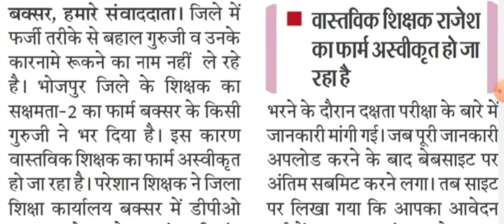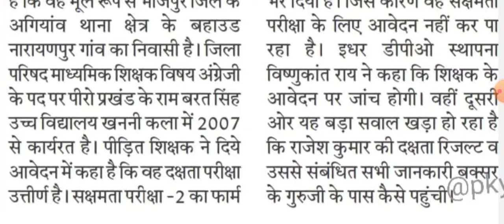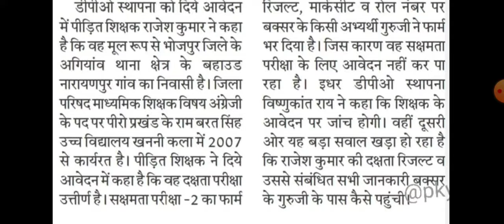फर्जीवाड़ा का अजीबो गरीब मामला आया सामने 🚨। Bihar Education department